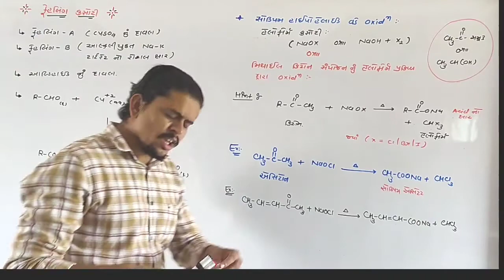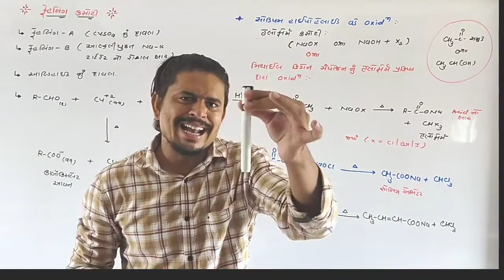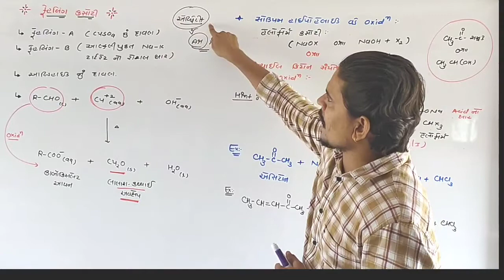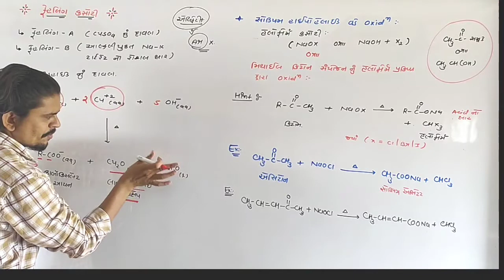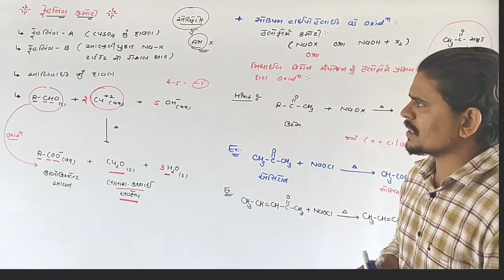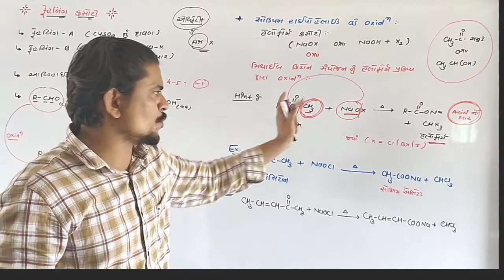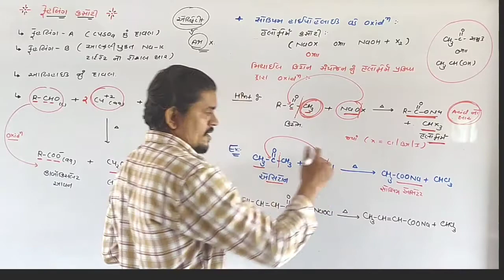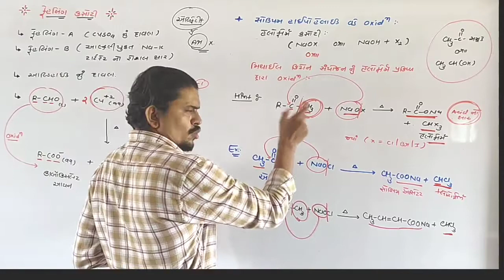ll Std : 12 ll CHAP : 12 ll ફેહંલિગ કસોટી અને હેલોફૉમૅ કસોટી ll